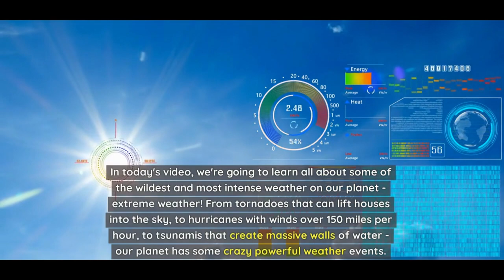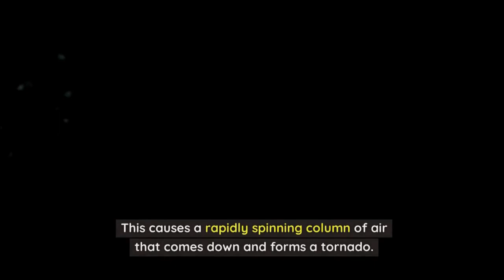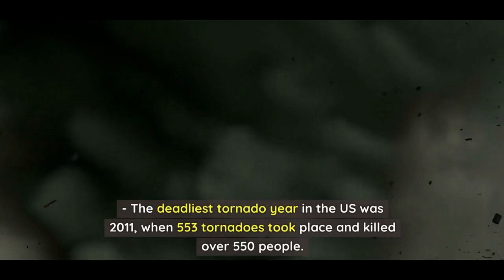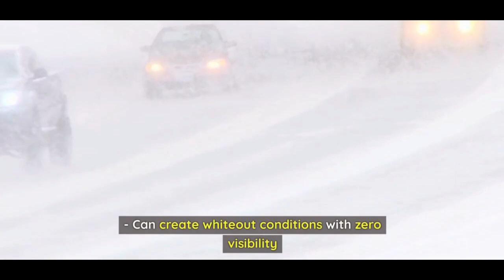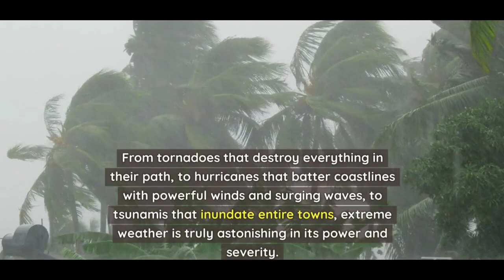Extreme Weather - Tornadoes, Hurricanes, Tsunamis and More!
Join us on Miniminds as we explore some of the most intense and destructive weather on the planet! In this fascinating video, we'll learn about tornadoes that can tear apart entire towns, massive hurricanes that batter coastlines with over 150mph winds, tsunamis that generate waves over 100 feet tall, blizzards dumping feet of snow, and severe floods that can wipe out entire communities. Discover what causes these incredible forces of nature, the mind-blowing damage they inflict, and see dramatic footage of some of the most extreme weather events ever captured on film. We'll also discuss how climate change may be impacting the frequency and severity of extreme weather around the world. From swirling tornadoes that rip houses off their foundations to satellite images of hurricanes that cover entire oceans, this video will give you a whole new appreciation for the sheer power of extreme weather! Useful for homeschool or classroom education about meteorology and climate science. Extreme weather is destructive but also mesmerizing, and we'll reveal how it forms and evolves. For kids and students with an interest in epic storms and appreciating the forces of nature, this Natural Disasters video provides amazing real examples and facts about extreme weather in an engaging way!